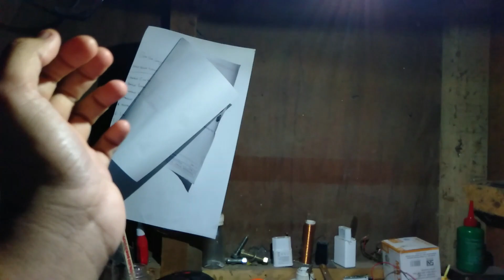Membuat Lampu Tenaga Surya | Ide Kreatif | PLTS M ini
Membuat Lampu Tenaga Surya | Ide Kreatif | PLTS Mini

hy bro kali ini saya membuat lampu led emergency yang menggunakan panel surya, jadi lampu led ini pengecasaan nya menggunakan matahari langsung jadi tanpa perlu listrik dari rumah lagi

Daftar Bahan
1. Panel Surya 6 Volt / 1wp

2. Modul TP4056

3. Lampu Led 3 Volt / 3 Watt

4. Resistor 1 Ohm/ 0.5 Watt

5. Saklar ON/OFF